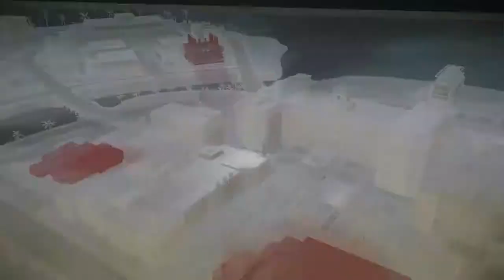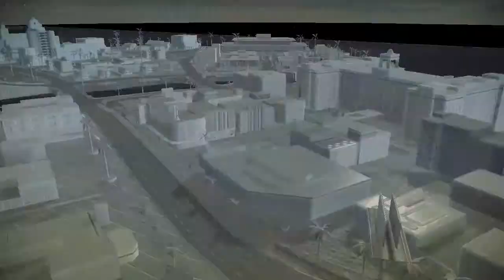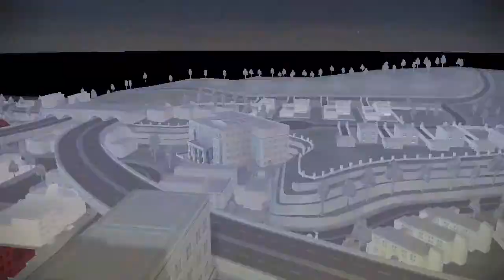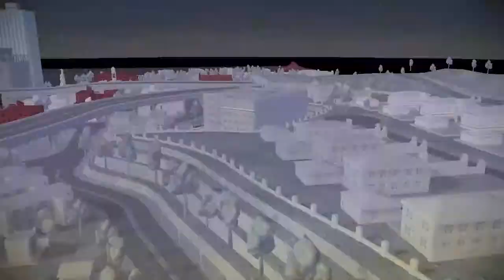Let's Play Der Pate 2 - #035 - Nie wieder Probleme mit den Rosato's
"Der Pate 2"
Third Person Shooter von EA Redwood Shores Studio / Electronic Arts (2009)

"Let's Play Der Pate 2"